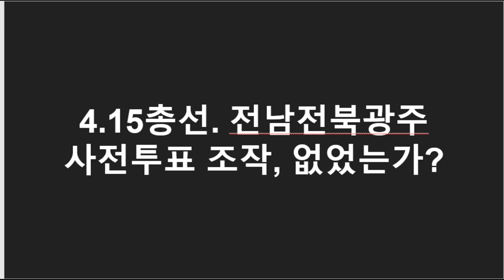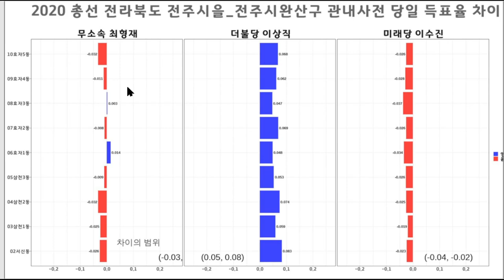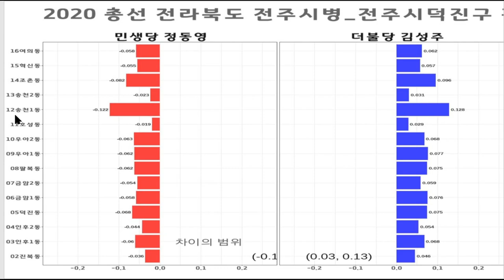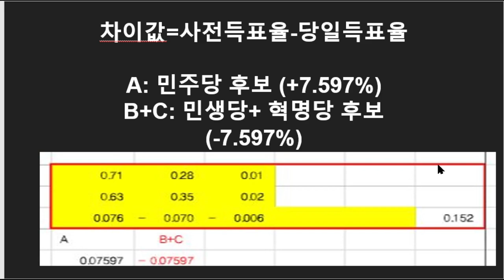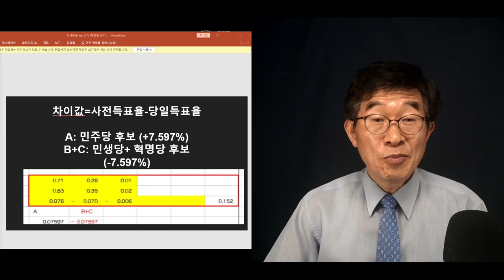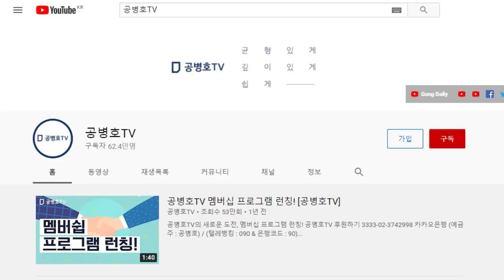쿡 찍어서 낙선시키고 / 쿡 찍어서 당선시키고 / 4.15총선, 전라도 결코 조작으로부터 예외가 아냐 / 박지원(목포), 정동영(전주), 이상직(전주) [공병호TV]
Bitcoin : 3MTW849AkP2ftLeSK2teZHMmzLu7Z83s9U